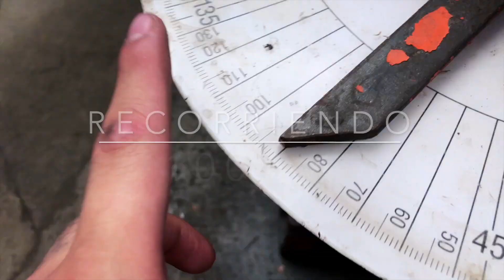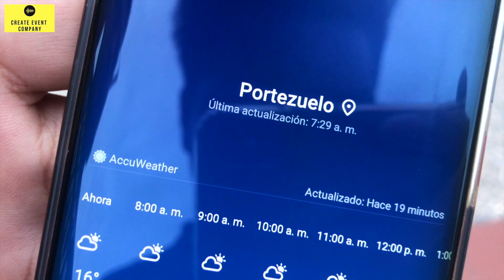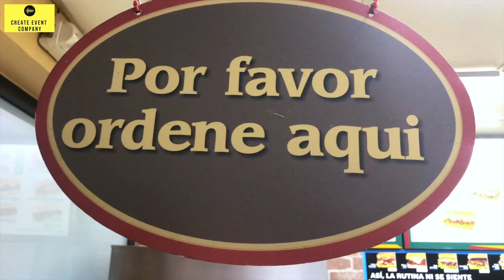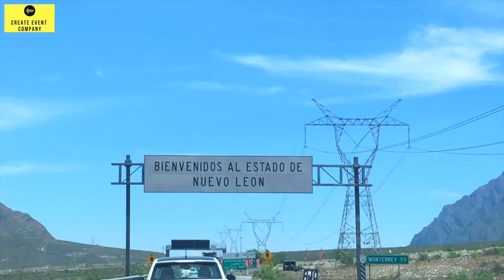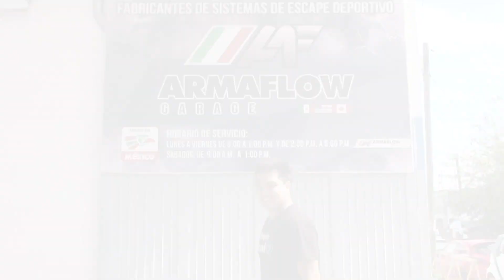Fui hasta Monterrey por mi próxima Mod | VLOG / Experiencia de viaje | ArmaFlow | Tequila Mundo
Mi experiencia de viaje desde CDMX hasta el hermoso estado de Nuevo León, Monterrey. Espero les guste esta parte 2 de la entrega de Armaflow, sonido con carácter. ¡Saludos!

¿Porqué Tequila Mundo?

La palabra “Tequila”, es una simbología por decir “mexicano”, buscaba un nombre que nos englobara como “México”.

Los mexicanos tenemos una cualidad muy querida y aceptada, nos damos la confianza “aún sin conocernos”, llamándonos: “hermano”, “brother”, “carnal” entre mucho más nombres.
Esta palabra para mi, engloba un “cariño” en conjunto con ustedes, por eso cuando me encuentran en la calle o hablamos a través de redes sociales, siempre les llamo “hermano”, “carnal”, “brother”, incluso siendo de cualquier otro estado de México o de cualquier país.

Pero siempre pretendo lo mismo, que todos tengamos este cariño, el cariño de TEQUILA. Por eso en mí analogía:

“Todos somos el TEQUILA”…

Lo que compartimos; “Es nuestro MUNDO”…

Y al hacerlo…

“TODOS ESTAMOS CONECTADOS” (El símbolo azul, que yo lo llamo; “el símbolo de conexión”.

Eso es Tequila Mundo,
SOMOS TODOS.

-BEAUZ & Momo- Won't Look Back.
-Sina- Ryan.

-Recorrí +1000 KM de Drakkar seguidos en mi país, algo que jamás creí hacer.
-ArmaFlow, empresa 100% Mexicana.

@Lugares Visitados:
-CDMX.
-EdoMex.
-Querétaro.
-San Luis Potosi.
-Matehuala.
-Nuevo León.
-Monterrey.

-erick_since1995
Correo:
-Tequila Mundo